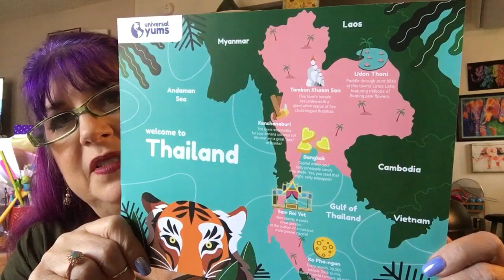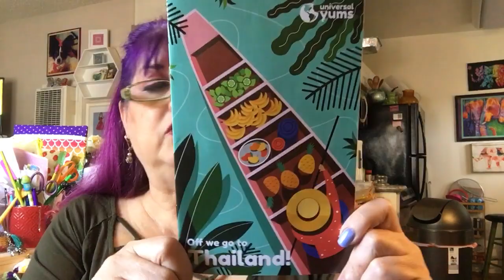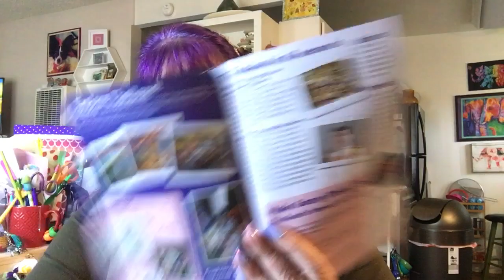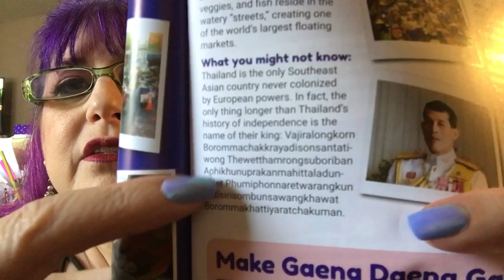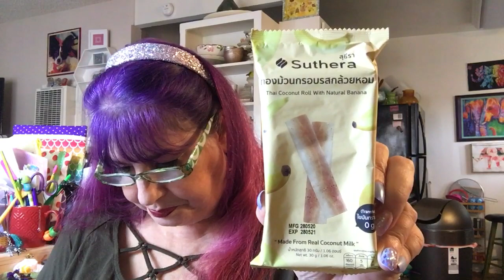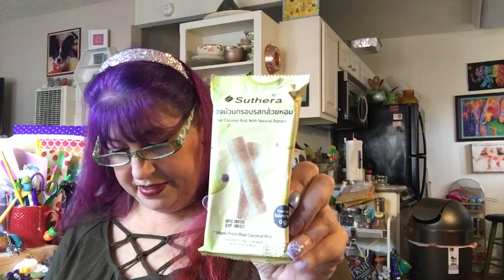FlossTube extra - Tasting #1: Universal Yums, Thailand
Enjoy going on this taste test journey with me.